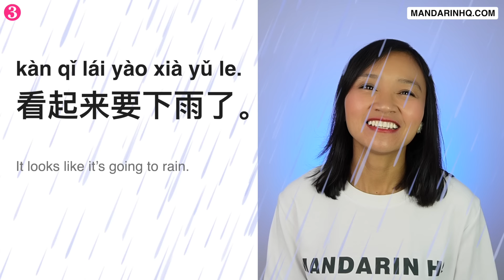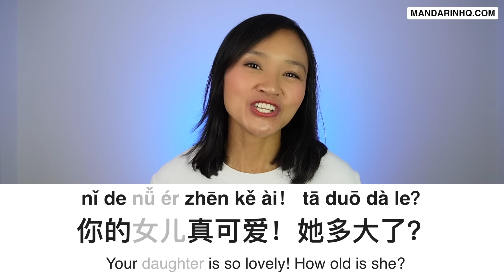Start a Conversation in Chinese with ANYONE! - Best Conversation Starters for Mandarin Learners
大家好! Ready to take your Mandarin Chinese conversation skills to the next level? In this video, we're diving deep into the art of starting a conversation in Chinese with ANYONE, ANYWHERE, ANYTIME!

Whether you're a beginner or an intermediate learner, these killer conversation starters will give you the confidence to engage in meaningful dialogues and break the ice with native Mandarin speakers. We'll cover a range of topics from casual greetings to more complex conversation starters, all designed to help you express yourself more naturally in Mandarin Chinese.

Remember, language learning is a journey, and every conversation is a step forward. So, don't be shy! Use these phrases, ask questions, and most importantly, have fun while learning.

TIMESTAMPS:
0:00 Intro of this Chinese lesson
0:17 Start A Conversation With A Chinese Friend
1:53 Starting A Conversation With A Chinese Coworker
3:20 Starting A Conversation With Someone You’ve Just Been Introduced To In Mandarin Chinese
5:05 Starting A Conversation With A Stranger In Chinese
5:32 How to talk to someone outside in Mandarin Chinese
6:10 How to talk to someone at a work conference in Mandarin Chinese
6:48 How to talk to someone  at a party in Mandarin Chinese
7:47 How to talk to someone  at an art exhibition in Mandarin Chinese
8:04 How to talk to someone  at a bar or club in Mandarin Chinese
8:25 How to talk to someone  at a coffee shop in Mandarin Chinese
8:36 How to talk to someone  at a park or playground in Mandarin Chinese
8:53 Summary of all the essential Chinese phrases and topics, you're now ready to start a conversation in Chinese with anyone